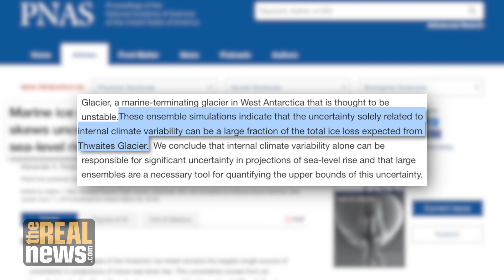New Studies Raise Alarms About the State of Ice in Antarctica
NASA scientist Claire Parkinson says that, from 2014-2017, Antarctic sea ice rapidly fell to its lowest levels in 40 years, which could trigger a devastating rise in sea levels